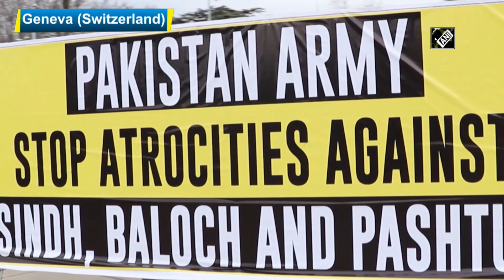Sindhi, Baloch, Pashtuns protest against atrocities by Pak Army in Geneva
Geneva, Feb 26 (ANI): Sindhi, Baloch and Pashtuns protested against the atrocities by Pakistan Army, at ‘Broken Chair’ in Geneva where the 43rd session of UN Human Rights Council is underway. Sindhi, Baloch, and Pashtuns are the three ethnic groups in Pakistan who are fighting for creating an independent state. The demonstrations at Broken Chair were done with the slogan “Pakistan Army Stop Atrocities against Sindh, Baloch and Pashtun”. In the past decade, many mass graves with more than 100 bodies were discovered in Balochistan.